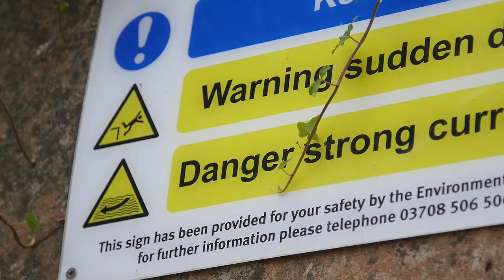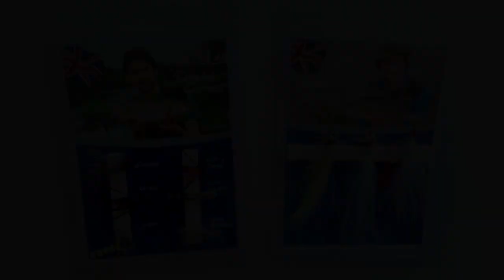Fly Fishing for Chub with Dom Garnett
Stunning footage of chub on the fly, with "Fly Fishing for Coarse Fish" author Dominic Garnett! Set on Somerset's River Tone, this film created by John Deprielle captures some incredible action, including chub taking large flies off the surface and going ballistic on light tackle!  to find the hit book "Flyfishing for Coarse Fish" and a range of exclusive "Flies for Coarse Fish" from Turrall, including chub specials.
You can also find my regular blog here and book guided days for a range of species, from wild trout to winter pike on the fly.